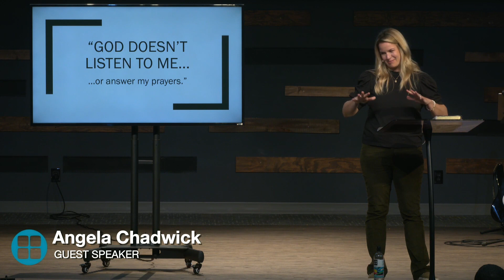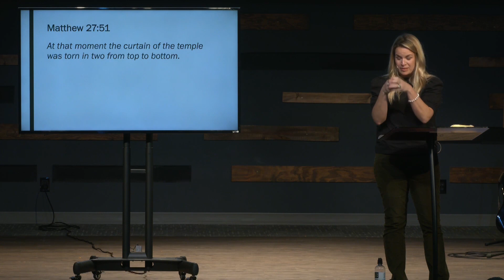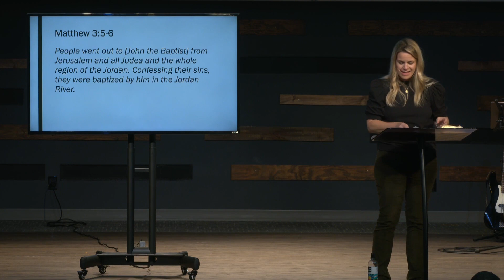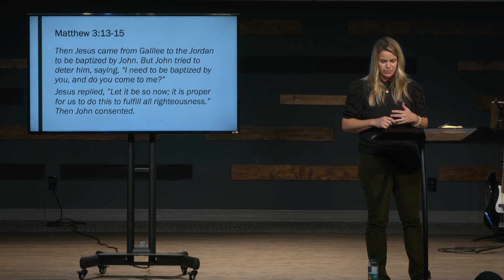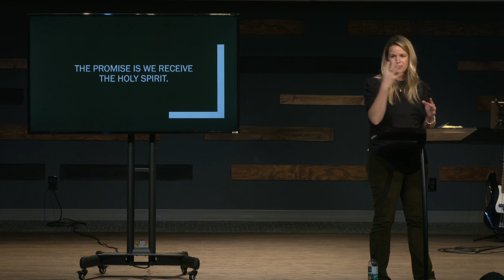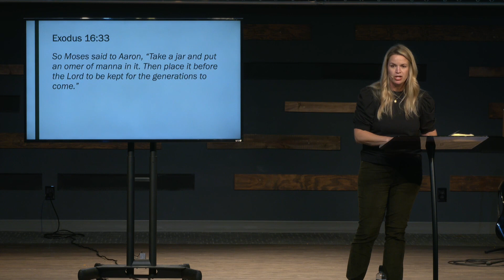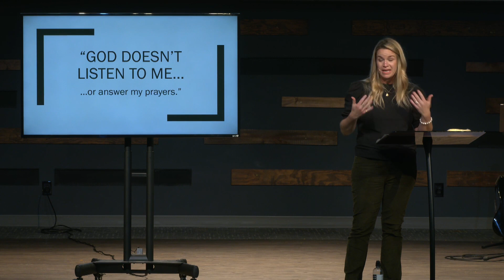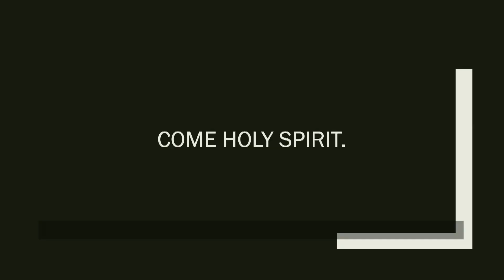God Doesn't Listen To Me // Guest Speaker : Angela Chadwick // Sunday April 16, 2023